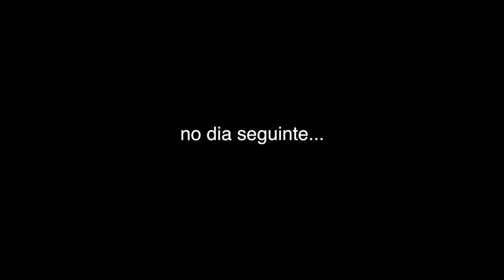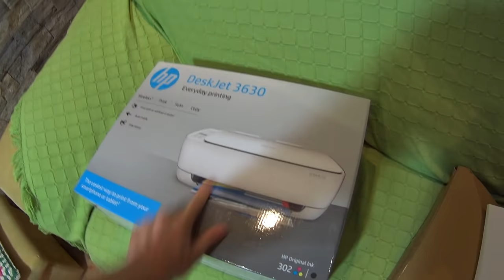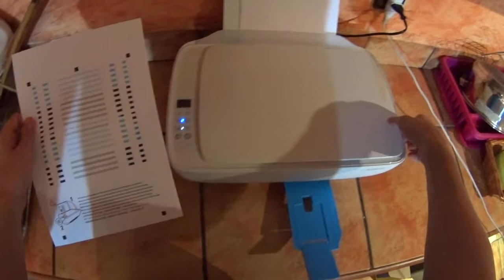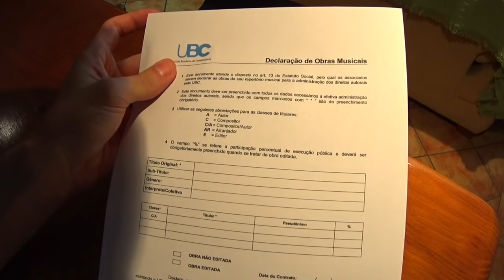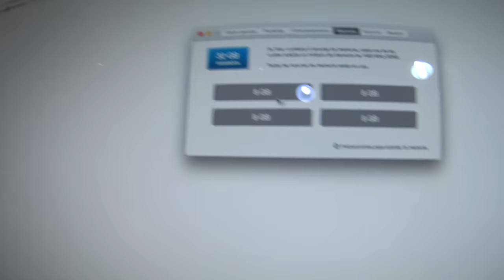MAIKITO TEM UMA AMIGA ESPANHOLA!!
O Maikito arrumou uma amiga espanhola! STYLE!